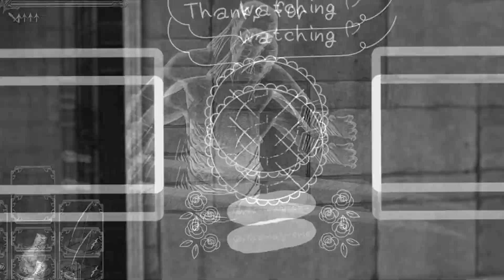🕷🕷🕷🕷🕷🕷🕷🕷🌹初見プレイ [DARK SOULS 2] #24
録画ミスすみませんでした～🥺

PS4版ダークソウル2の初見プレイです！
世界観を堪能しながらのんびり遊んでますので温かく見守って頂けたら嬉しいです⸜( 'ω')⸝
あと朝起きてすぐ収録してる事が多いので声が寝ぼけてます😥

本当にありがとうございます.ᐟ.ᐟ
とってもとっても励みになります(   ¯꒳¯ )💞

▧マシュマロ(質問やリクエストにどうぞ🤗)